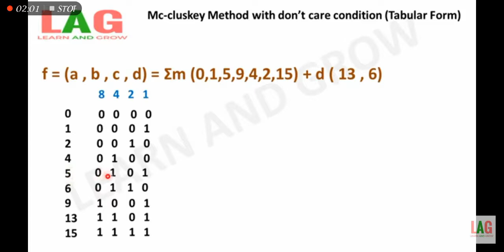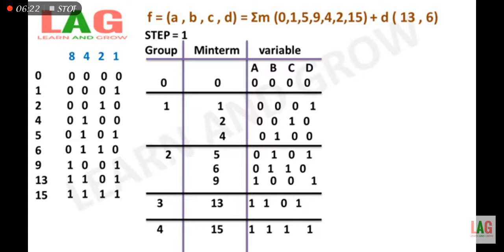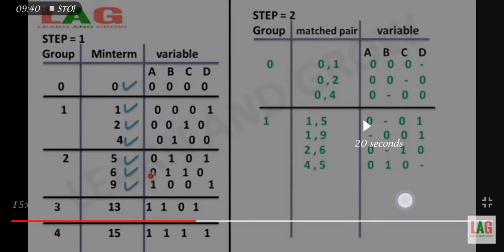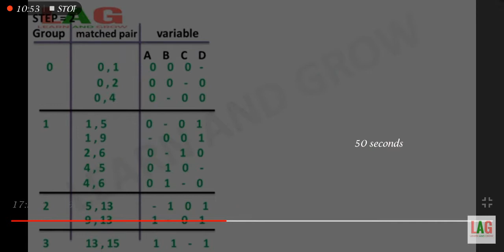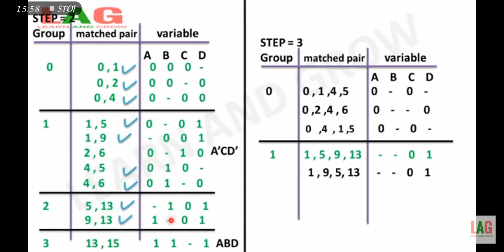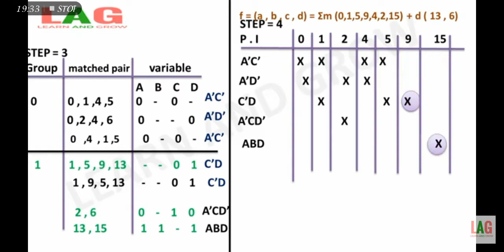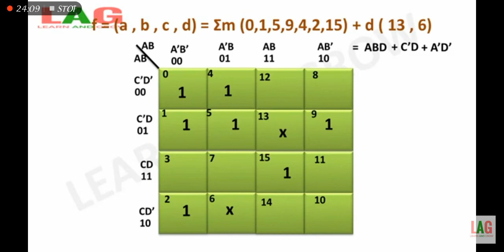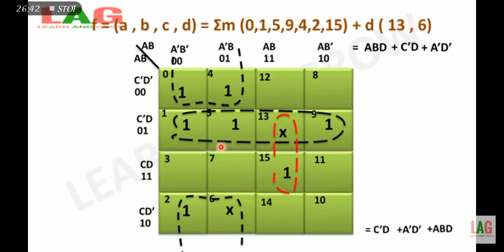Digital Logic & Design 06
In this lecture discuss abut the simplification method with the Mccluskey method.